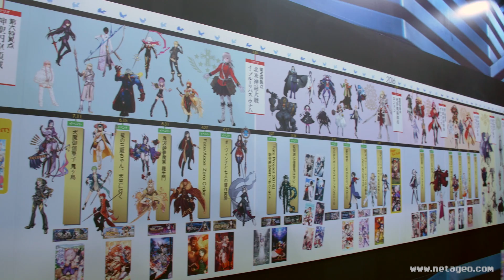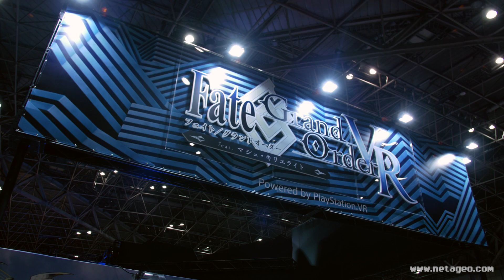Fate/Grand Order AnimeJapan 2017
Le tour du stand de Fate/Grand Order de l’AimeJapan 2017. Cosplay, exposition d'armes en taille réelle, illustrations, PlayStation VR, etc...
Musiques:
Epic#1 by PeriTune
Tsunami !  by DJ Mosmo